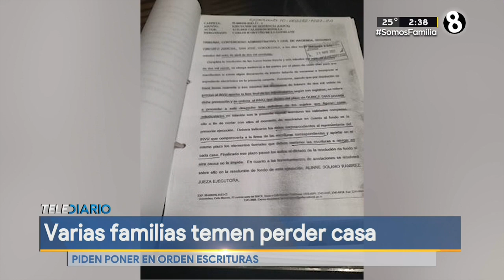Vecinos de Tibás temen perder casas construidas bajo proyecto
Primer propietario no ha puesto en orden las escrituras.